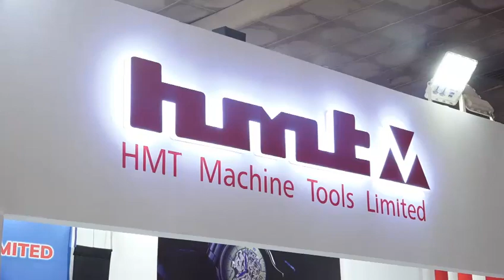Mr. Sumit Sadhya, General Marketing Manager, HMT MACHINE TOOLS LTD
Interview of Mr. Sumit Sadhya, General Marketing Manager, HMT MACHINE TOOLS LTD Exhibitor at 9th INDIA MACHINE TOOLS SHOW 2023 held from 18 to 21 May 2023 at the Pragati Maidan, New Delhi, Delhi, India